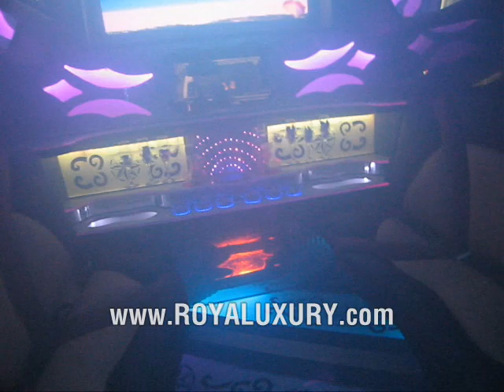WOW! MEGA Exotic Transformer H2 Hummer Limo - 2023 update